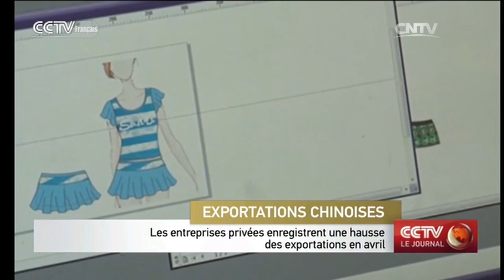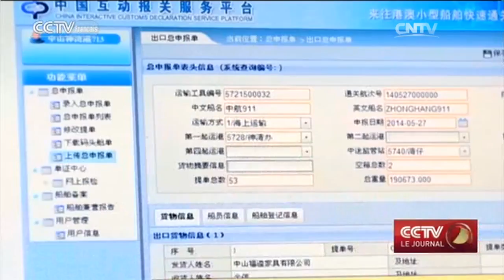Les entreprises privées enregistrent une hausse des exportations en avril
Les chiffres officiels des douanes chinoises montrent que les entreprises privées ont enregistré des résultats satisfaisants au premier trimestre, alors que leurs exportations ont compté pour presque la moitié de celles de la Chine dans son ensemble.